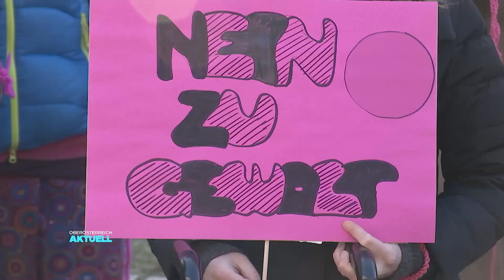Tanz Flashmobs 200 Länder weltweit LT 1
LT1 berichtet über One Billion Rising in Linz
Schülerinnen und Schüler der NMS 17 Linz machen seit Jahren bei der weltweiten Aktion gegen Gewalt an Frauen und Mädchen am 14. Februar mit.